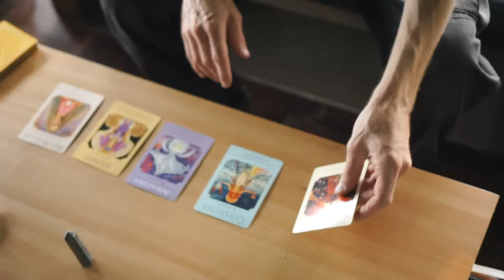17 Years Living Off-Grid on a Self-Built Island Homestead - Built with Salvaged Materials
Shadow built this incredible floating island with salvaged and reclaimed materials.  The island comprises a 2-story float home, a floating chicken coop, floating gardens, and even a floating compost shed!  He's been living on the water for 17 years and working hard to protect the Widgeon Slough area in BC, Canada.  He gathers wood from the river to use as firewood, he grows some of his own fresh food in barrel gardens, and he collects fresh water from a nearby spring.  He filters his greywater on a floating raft with multiple plant and husk filtration layers, and he composts his food and human waste to ensure that nothing goes overboard.

Each part of the island is floating independently with its own off-grid solar panel to provide electricity.  This way, if the island breaks apart during a storm, the power system won't be damaged.

Shadow uses a skiff to collect wood from the river and to get around his island.  For longer journeys into town, he uses his kayak to get to the road, and from there, he uses a bicycle to get to town for supplies.  He also has friends and family who help him with obtaining supplies.

Shadow says the main threats to the area are poachers, pollution, film crews, and the local government spraying pesticides to control invasive species and opening the area to be a park.  The government has been trying to evict him for years, but he feels that his presence is needed to keep people accountable for the harm they're inflicting on this delicate ecosystem.

Mat & Danielle

STAY IN TOUCH!

We want our channel and our comments section to be an inclusive space where everyone feels welcome to watch and contribute.  For this reason, comments that are inappropriate or hateful will be reported and/or deleted.

Filming Credits:
Mat of Exploring Alternatives